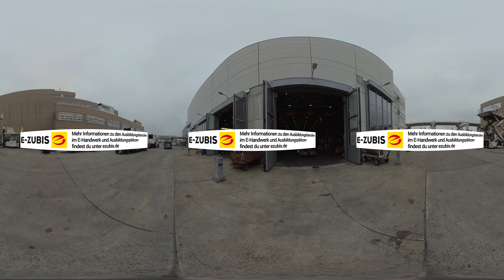360° | Elektroniker*in für Maschinen und Antriebstechnik E-Handwerk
Der Job interessiert dich? Hier findest du weitere Informationen

Na? Liest du das gerade an deinem Laptop? Hast du vorher einen Lichtschalter betätigt? Wenn gleich der Pizzalieferant klingelt, wie machst du ihm die Tür auf?

Kleiner Spoiler: Mithilfe von Elektrizität. In fast jedem Bereich ist unser Gelingen an die Betriebsbereitschaft der Elektronik um uns herum geknüpft. Der Wecker muss am Montag rechtzeitig klingeln, die elektrische Zahnbürste sollte funktionieren, das Handy über Nacht aufgeladen, die Bahn fahrtüchtig sein. Und hier sind wir gerade mal in den ersten 30 Minuten unseres Tages.

So unsichtbar die Fäden der Elektrizität uns umgeben, so wichtig sind Elektroniker*innen, die tagtäglich dafür sorgen, dass unser modernes Leben auch ordentlich vonstattengeht und wir uns nicht schlagartig wie Tom Hanks in Cast Away fühlen.

Elektroniker*innen, in diesem Fall für Maschinen und Antriebstechnik, montieren dabei elektrische Maschinen, nehmen sie in Betrieb und halten sie instand. Sie überwachen und warten all das und schulen Anwender*innen im sicheren Umgang damit.

Betriebsbesichtigungen in 360°-Videos. Erlebe deinen zukünftigen Arbeitsplatz hautnah und lerne deinen Traumjob kennen! Mehr Informationen und Videos: